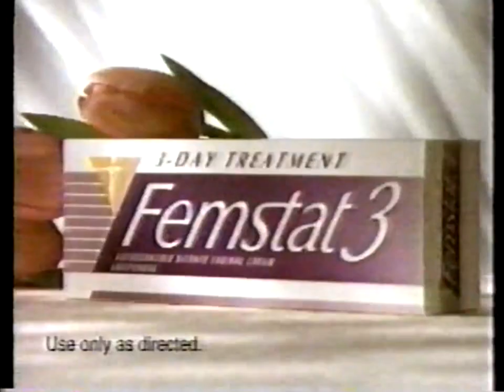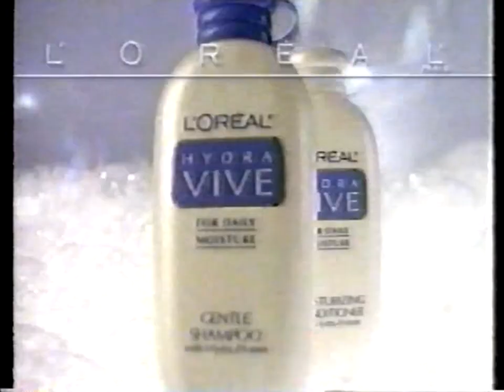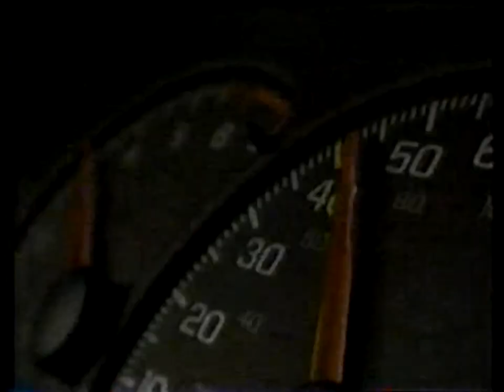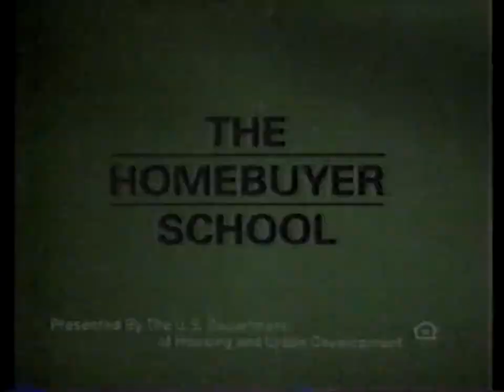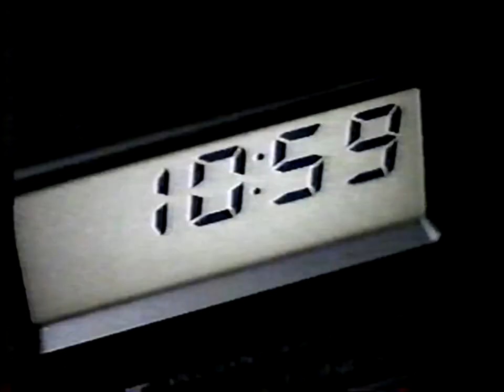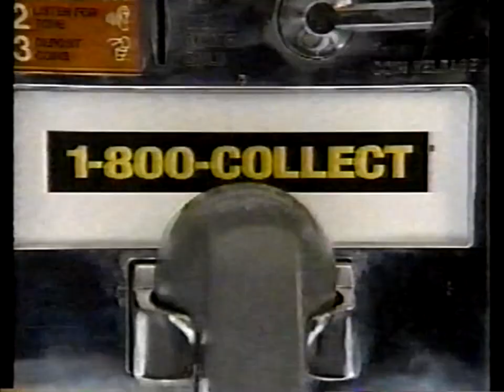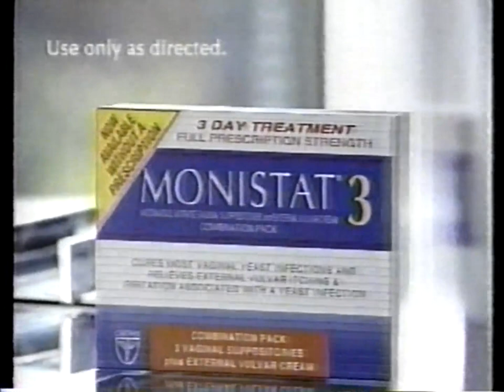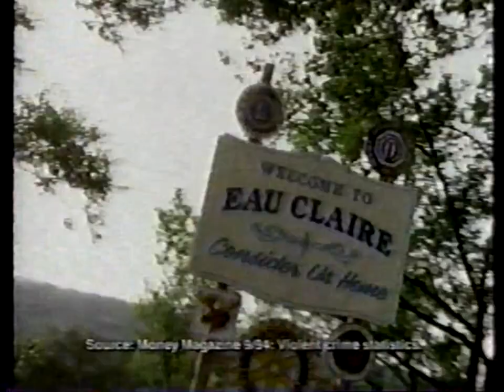WTTG FOX 5: June 3, 1996 Commercial Break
During a very short-lived early Summer replacement drama on Monday Nights, "L.A. Firefighters".